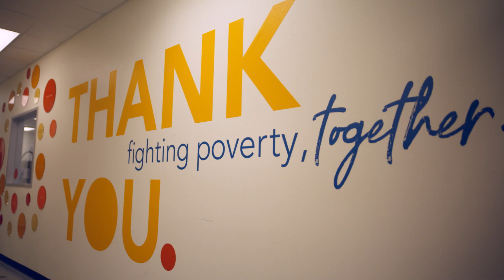WIN with CitySquare: Women's Workforce Readiness Initiative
In celebration of InternationalWomensDay, Frito-Lay and the PepsiCo Foundation are proud to honor WIN, an employee-resource group who lead a mentorship program with our Women's Workforce Readiness Initiative- a three-year program created in collaboration with United Way of Metropolitan Dallas, CitySquare, and Dallas College, and is part of our Southern Dallas Thrives program. The program will equip 550 women with the necessary social support, as well as technical and soft-skills training needed to secure employment in high-growth industries.

We’re proud of the momentum we’ve gained in our more than two years of Southern Dallas Thrives. By partnering with the United Way to reach deeper into the community, we have provided more than 1,150 hours of mentoring and career education for South Oak Cliff Collegiate Academy students, committed $1.6 million to workforce development and childcare opportunities from The PepsiCo Foundation, and are on track to deliver 1 million meals through Food for Good. To learn more about this initiative, check out